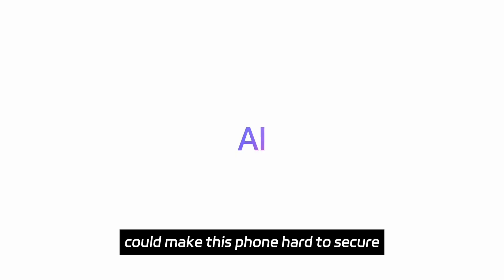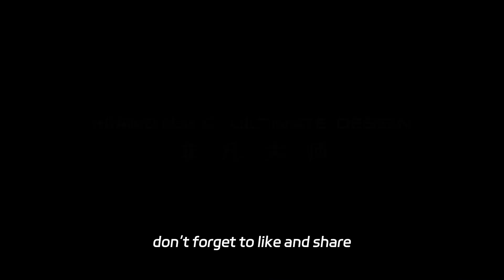Huawei's Tri-Fold Screen vs. Apple's AI: Is It Really China vs. the U.S.?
大家好，欢迎来到思赞数码。9月10日注定将成为全球科技圈的焦点日，华为和苹果这两大巨头选择在同一天发布新品，势必在国内市场引发一场硬碰硬的较量。这不仅是一场产品创新的展示，更是一场关于市场份额、用户体验和技术革新的对决。面对这场竞赛，华为凭借其革新性的三折手机和鸿蒙生态系统挑战苹果，而苹果则依靠iPhone 16系列及其全新AI系统 Apple Intelligence 来捍卫其在高端市场的领导地位。这场科技盛宴，究竟谁能拔得头筹？让我们一探究竟。

我们先看看华为这边的情况：
华为发布会的亮点毫无疑问是一款备受期待的三折折叠屏手机。这款手机从设计上就突破了现有折叠屏的限制，采用了内折、外折结合的双铰链结构。10英寸的大屏幕不仅可以提供前所未有的视觉享受，还大幅度提高了办公效率。而类似于笔槽的设计，则很可能意味着支持手写笔操作，进一步提升了生产力场景下的实用性。
华为这次的三折手机瞄准的是那些在便携性和大屏体验之间寻找平衡的用户。当前市场上的双折折叠屏手机虽已具备一定的用户基础，但体积重量仍然是影响用户体验的重要因素。这款手机是否能够在保证10英寸大屏的同时，保持较为轻便的握持手感，是其能否真正颠覆市场的关键。
折叠屏市场的技术门槛不容小觑。无论是铰链耐用性还是屏幕折痕问题，都是各大厂商面临的技术难题。华为此次的三折手机比传统双折手机多了一个折叠关节，这也意味着风险增加，尤其在耐用性方面更是承载了巨大的技术压力。大家普遍期待华为在铰链技术上的新突破能消除这些顾虑，但实际表现仍需发布后的长期使用验证。
接下来我们看看苹果这边的情况：
苹果的发布会则聚焦于iPhone 16系列及其搭载的全新Apple Intelligence。iPhone 16 Pro被认为是本次发布会的核心，它不仅延续了苹果一贯的硬件精致性，还在AI技术上有了重大突破。
从更智能的拍照算法到更加高效的语音助手，iPhone 16系列无疑将在体验层面带来新的飞跃。尤其是在国内市场，苹果长期以来的优势并非仅在硬件，而是其极致的软件生态。如果Apple Intelligence顺利落地，苹果或许能重新激发中国市场的增长潜力。
iPhone 16 Pro的全新触感拍照按钮、纤薄的边框以及改进的电池续航等一系列细节上的优化，依旧保持了苹果一贯的顶级水准。而且，即便在全球供应链波动的背景下，据传苹果依然确保了1500万1700万部的备货规模。相较于华为的折叠屏挑战，苹果更专注于优化现有成熟形态的手机体验，追求更为细腻的用户感受。
定价与策略的稳健性：根据彭博社的爆料，iPhone 16 Pro的价格将继续维持在999美元的起价，没有显著上涨。这一稳健的定价策略结合Apple Intelligence的创新，苹果显然希望通过性价比和创新技术双管齐下，在吸引高端用户的同时保持其大众市场的吸引力。
华为与苹果的此次同台竞技，实质上是一场关于产品创新和生态系统的较量。华为以三折手机为代表的硬件创新，无疑将吸引国内科技爱好者和创新型用户的目光。作为中国市场的本土品牌，华为在消费者中的情感认同感强烈，加之鸿蒙生态的不断扩展，华为有望在高端手机市场继续扩展其用户基础。
苹果作为全球科技巨头，拥有更为成熟的生态系统和极高的品牌忠诚度。iPhone 16系列不仅硬件升级显著，Apple Intelligence的未来潜力也将对国内用户产生强大的吸引力。
这场发布会的较量，不仅仅是产品硬件的碰撞，更是两个科技生态系统的正面对抗。最终的胜负或许不会立即揭晓，但无论是华为还是苹果，都将通过这场发布会在国内市场留下深刻的印记。消费者期待着科幻般的折叠屏体验，也期待AI智能为生活带来的更多便捷，科技的未来正在今日构建。不知道你会更看好谁呢，欢迎在评论区留下你的独特见解，与大家一起探讨。
好了，本期的内容就到这里，希望对大家有所帮助。如果可以的话，欢迎帮忙点个赞，转发分享给有需要的朋友们。这里是思赞数码，分享科技前沿信息，偶尔写写测评，我们下期再见！